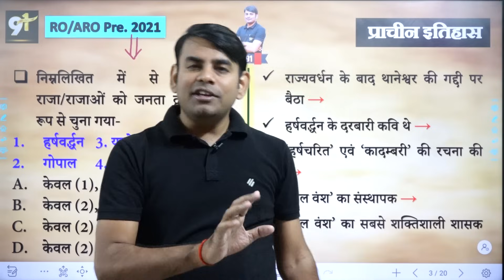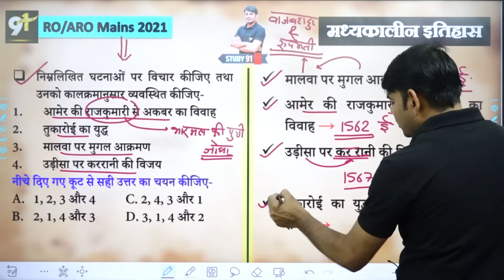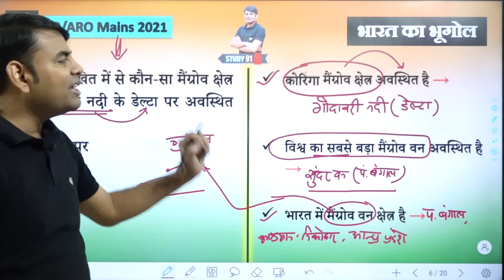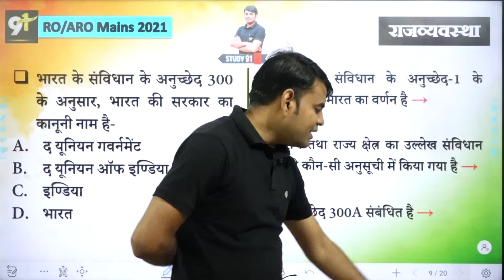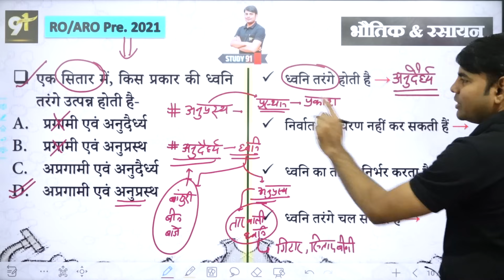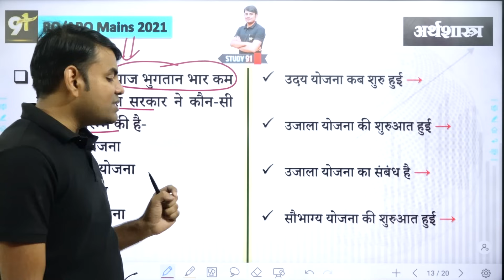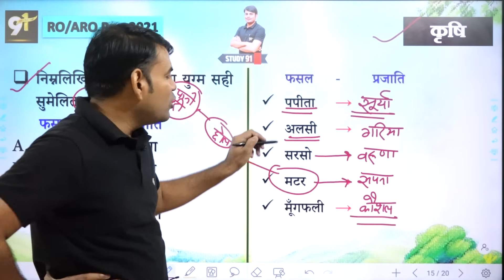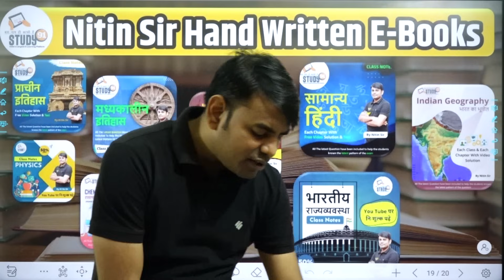06. RO ARO GS Mains 2021 & Pre 2017 : समीक्षा अधिकारी Mains Question in Hindi by Nitin Sir STUDY91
@STUDY91 RO ARO परीक्षा के Free & Paid Mock Test यहाँ से देखें 👇🏻👇🏻👇🏻

RO ARO GS Mains 2021 & Pre 2017 : समीक्षा अधिकारी Mains Question की क्लास यहाँ से देखें - अब क्लास Search करने की टेंशन ख़त्म 👇🏻👇🏻👇🏻

🔰 समीक्षा अधिकारी परीक्षा के लिए सही रणनीति -
1. पूर्व में पूछे गये प्रश्नों का विस्तृत हल
2. आयोग द्वारा पूछे गये प्रश्न से नए प्रश्नों का निर्माण
3. परीक्षा के लेवल को समझते हुए नए प्रश्नों की पहचान और उनका समाधान
4. RO ARO के लिए Best Book📚 : नितिन सर और उनकी टीम द्वारा तैयार की गयी है.
5. साथ में Copy & PEN 📝 लेकर प्रश्न को हल करते चलना है.

🔰 RO ARO के लिए Best Complete GS Book यहाँ से देखें 👇🏻👇🏻👇🏻
🔰 RO ARO के लिए Best Complete हिन्दी Book यहाँ से देखें 👇🏻👇🏻👇🏻

🔰 RO ARO के लिए Best Complete Course यहाँ से देखें 👇🏻👇🏻👇🏻
🔰 RO ARO के लिए Best Hindi Course यहाँ से देखें 👇🏻👇🏻👇🏻

👉🏻 Book  लेने के लिए हमारे WhatsApp No. से जुड़ें -
👉🏻 किसी अन्य सहायता के लिए हमें कॉल करें-

🔥 BOOKS देखने के लिए यहाँ क्लिक करें 👇🏻
🛑 नितिन सर की सभी क्लास की PDF हमारे दोनों APP (STUDY91 & STUDY91 PLUS) में Daily UPLOAD किये जाते हैं.